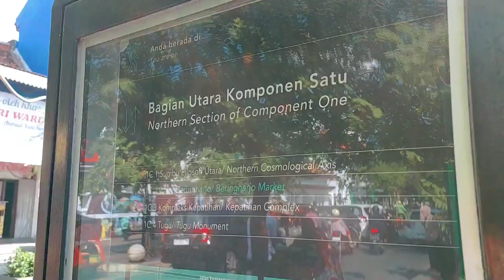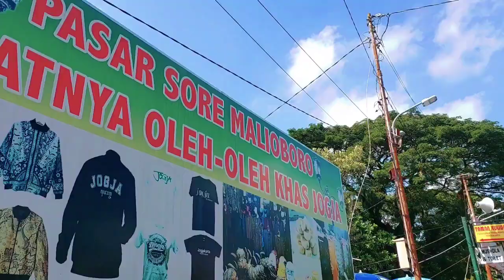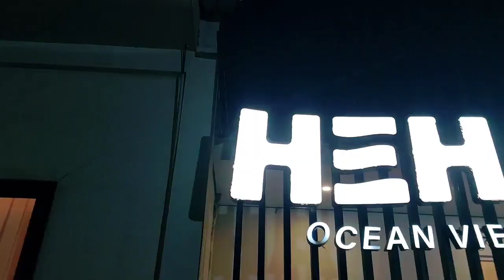JOGJA Punya Cerita ERCI Chapter Jogja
Mau liburan di Jogja dan sekitarnya yuk minta di antar sama ERCI Tour & Travel Chapter Jogja
Unit kendaraan nya semua ada termasuk sewa motor.
Mau sekalian hotel nya juga bisa.
Semua bisa mereka atur.

Hubungi Mas Al dan Mas Catur

Dijamin puas lah liburan nya
Video by Azharie Sabrie